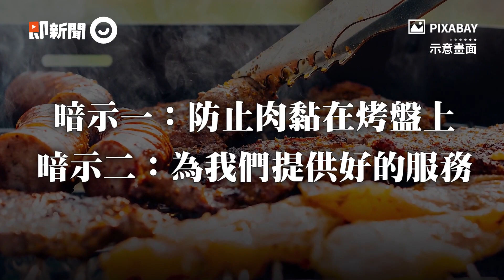燒肉店員狂問「要不要換網？」 背後暗黑內幕曝：不懂就尷尬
※備註：今年中秋連假部分縣市戶外禁烤肉，呼籲大家疫情期間勿鬆懈，遵照室內外用餐防疫指引。